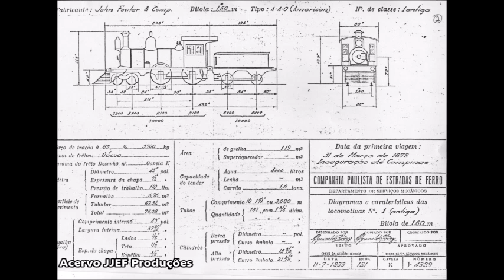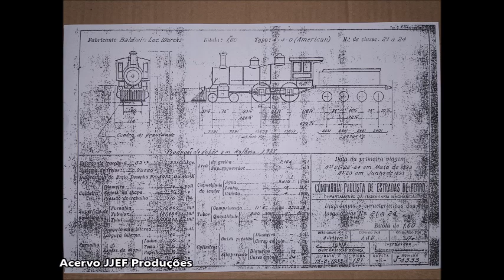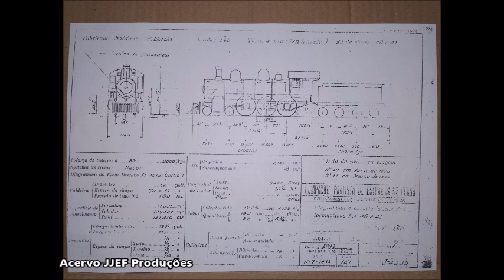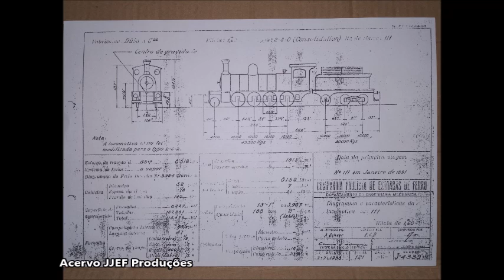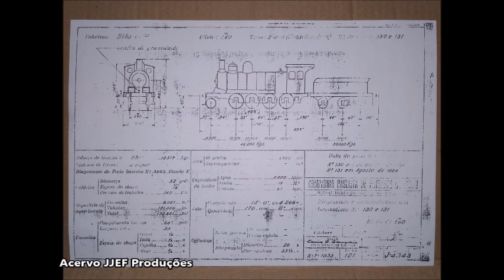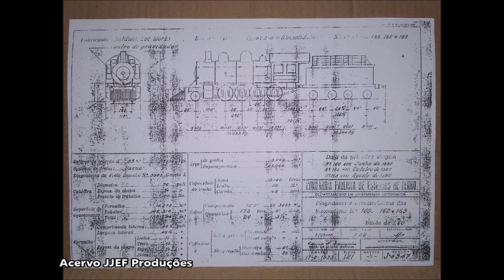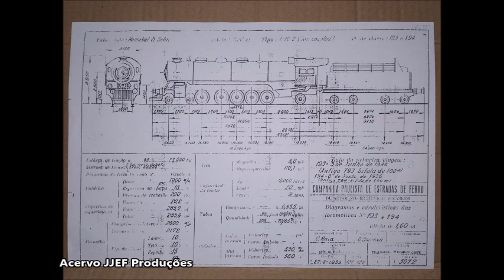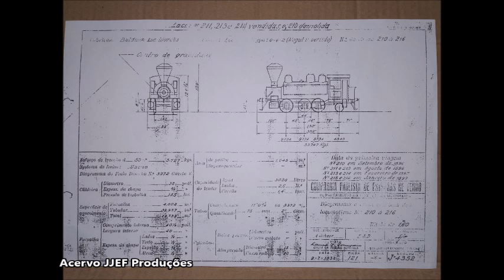Locomotivas a Vapor Bitola Larga CPEF - FerroHistória #66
Neste vídeo nós apresentaremos as locomotivas a vapor de bitola larga da antiga Companhia Paulista de Estradas de Ferro!

TORNE-SE MEMBRO DO CANAL! Clique no botão "SEJA MEMBRO" e receba benefícios exclusivos!